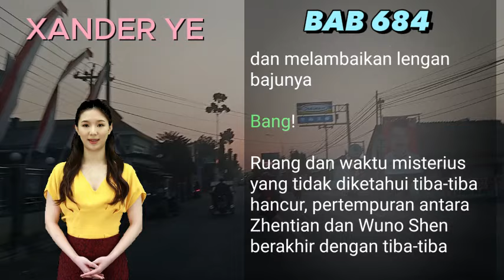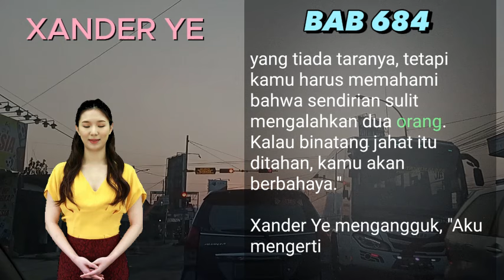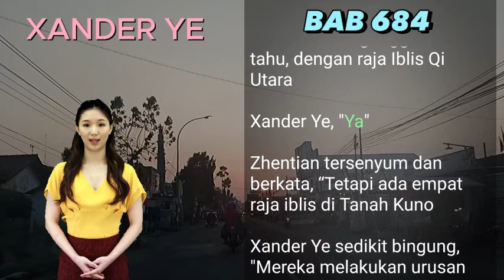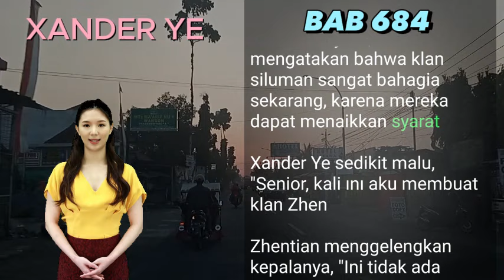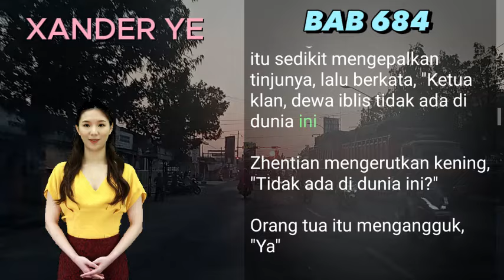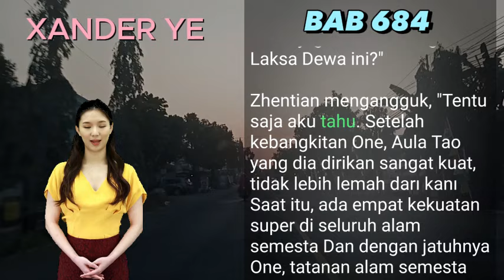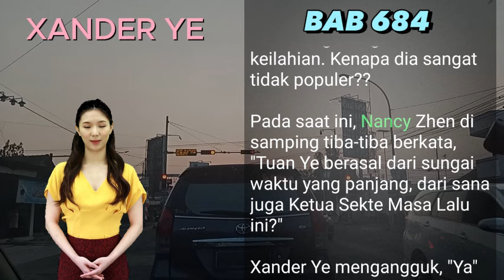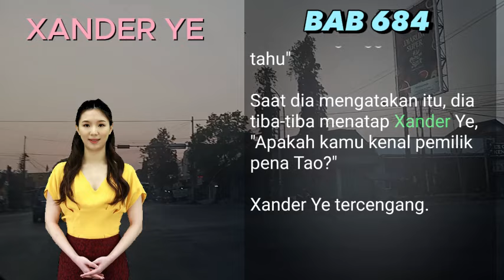BAB 684 | PEMILIK PENA TAO I Xander Ye | PEDANG NAGA | UANG DARI INTERNET